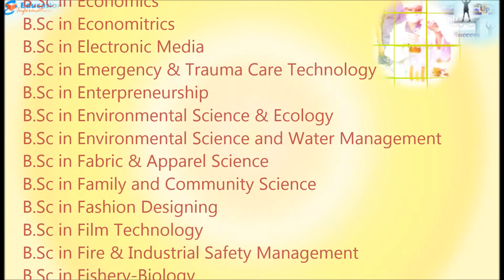B.Sc Specialized Courses that can be done after 12th (10+2)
This Video suggests some probable B.Sc specialized courses that can be done after doing 12th (10+2).